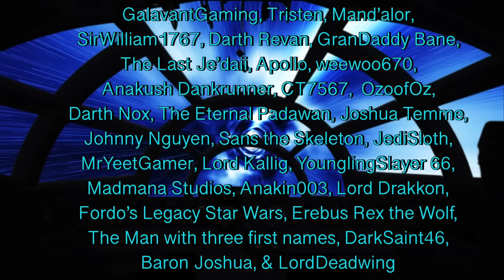What If Sidious Captured Ahsoka & Ezra in the World Between Worlds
Darth Sidious may have won the war against the Jedi, but as a true mastermind, one thing could provide limitless power, Knowledge. What If Sidious was able to capture both Ahsoka and Ezra inside the World Between Worlds? Would Sidious bring back Sith from other eras or would he be consumed by the limitless knowledge of the future?